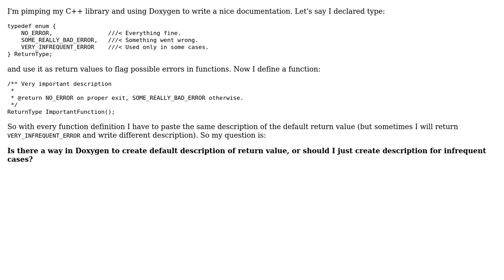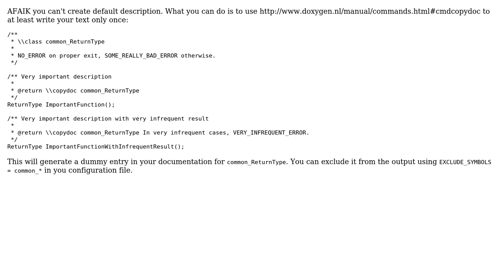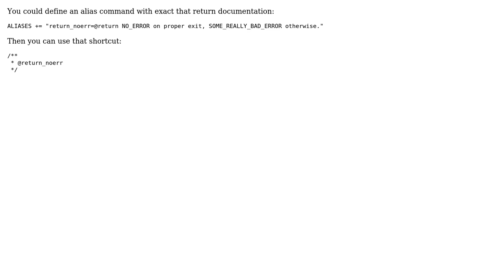Default description of return value in Doxygen (2 Solutions!!)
Default description of return value in Doxygen

With thanks & praise to God, and with thanks to the many people who have made this project possible! | Content (except music & images) licensed under CC BY-SA | Music | Images & others | With thanks to user Torbjorn user SzymonPajzert user rgmt and the Stack Exchange Network Trademarks are property of their respective owners. You are responsible for your own actions.